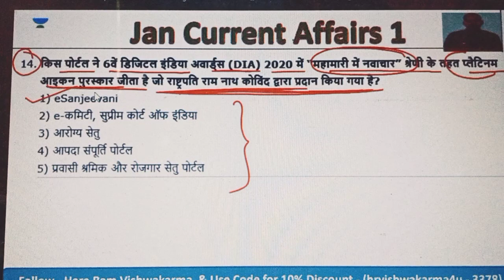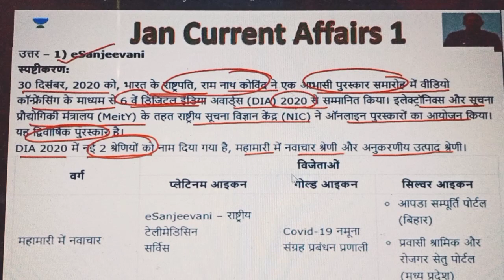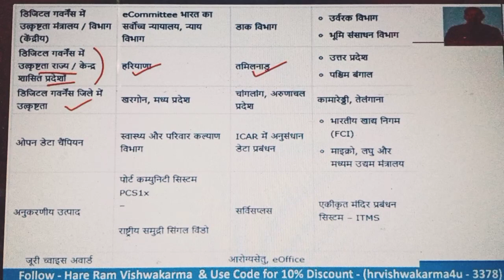Important Current Affairs 15